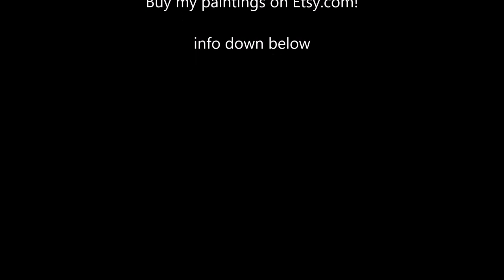Electric Tide 5 minute Spray!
Joe Fo Sho Paintings

Etsy.com/Shop/Joefoshopaintings